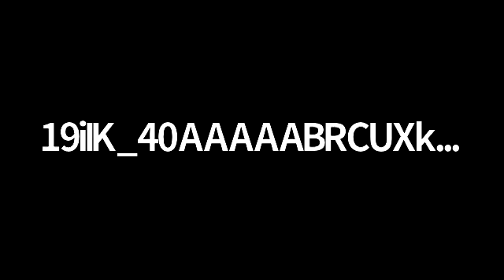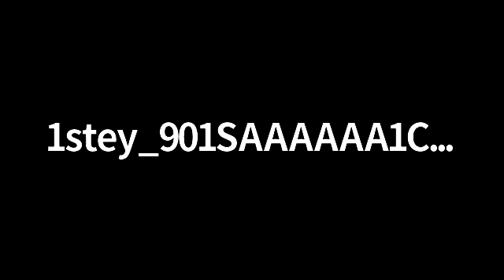ঐতিহাসিক ৭ই মার্চ দিবস অনলাইনভিত্তিক সাহিত্য ও সাংস্কৃতিক প্রতিযোগিতা ২০২১ - ০৬.০৩.২০২১ # ০১